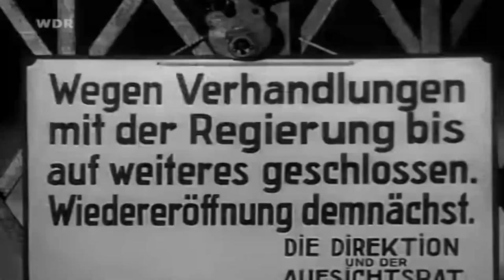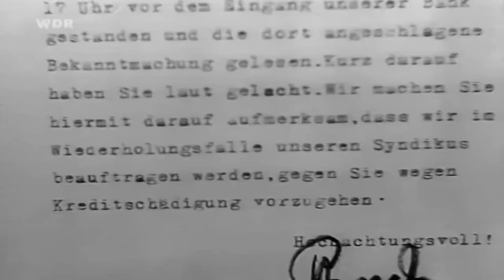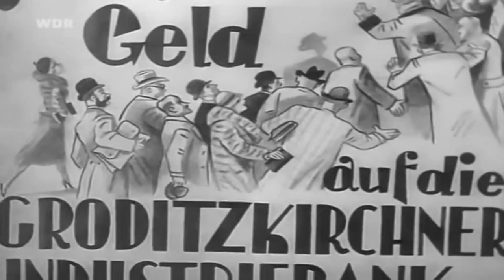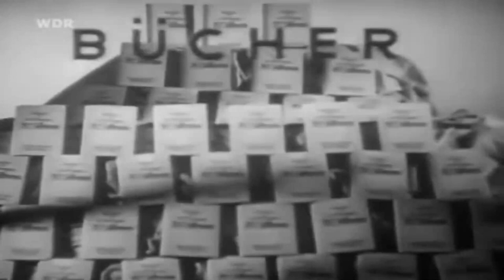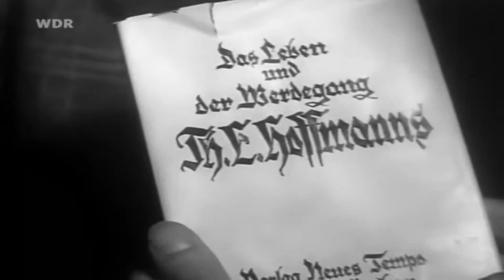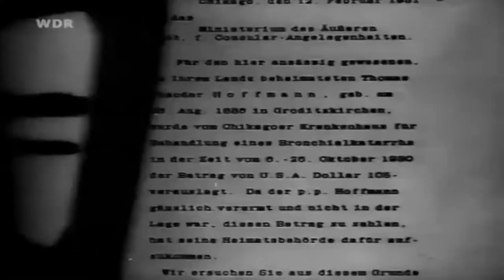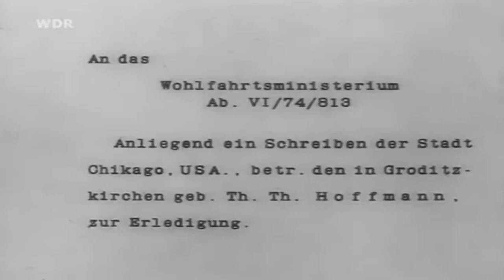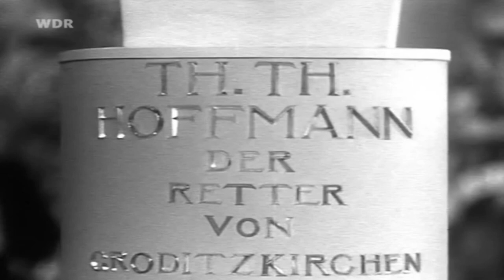Man braucht kein Geld (D 1931) mit Heinz Rühmann & Hans Moser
Besetzung

Hedy Kiesler: Käthe Brandt
Heinz Rühmann: Heinz Schmidt
Hans Moser: Thomas Hoffmann
Kurt Gerron: Bankier Binder
Ida Wüst: Frau Brandt
Hans Junkermann: Herr Brandt
Paul Henckels: Bürgermeister
Hans Hermann Schaufuß: Hotelier

Stab

Regie: Carl Boese
Drehbuch: Károly Nóti & Hans Wilhelm
Produktion: Arnold Pressburger
Kamera: Willy Goldberger & Karl Sander
Schnitt: P. Pollatschik